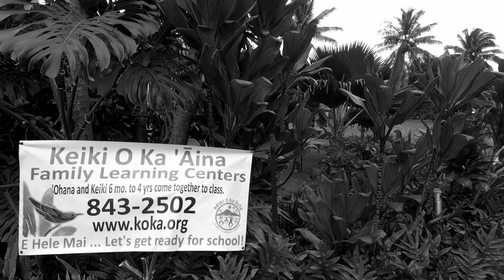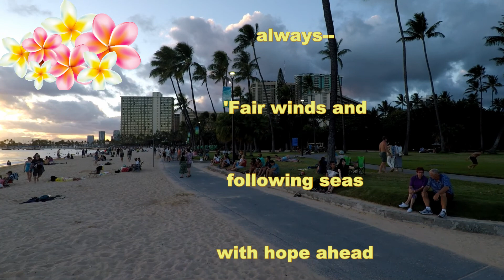dick and phyllis vohs 50 Wedding Anniversary Rev6.0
50th Wedding Anniversary of the Vohs family on June 22nd, 2018 in Honolulu, Hawaii